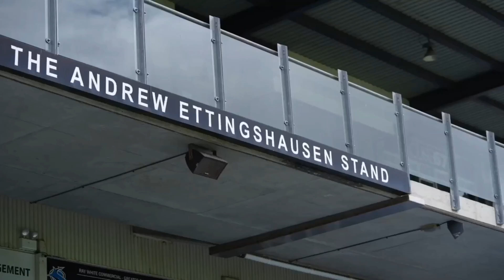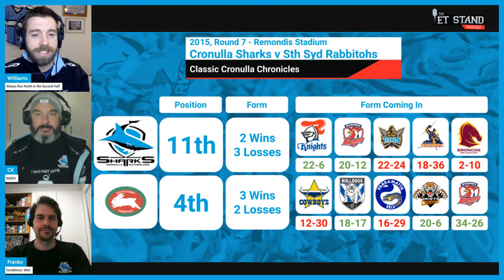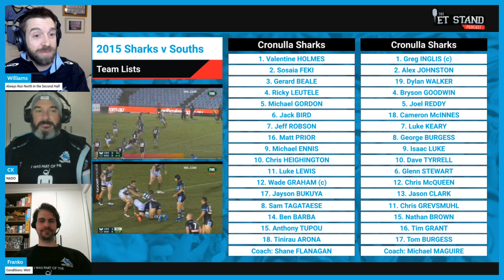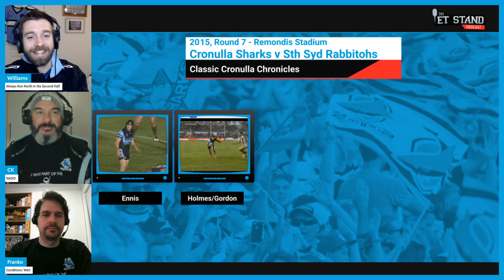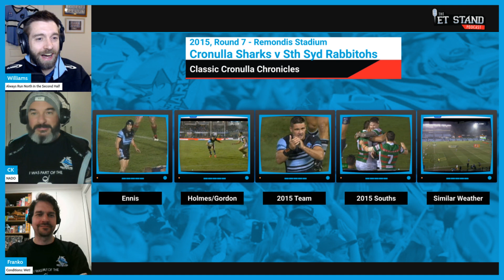Cronulla Sharks vs South Sydney Rabbitohs | rd #7 2015 | Classic Cronulla Chronicles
Williams takes us back to a tropical cyclone at the then Remondis Stadium as the Cronulla Sharks take on the South Sydney Rabbitohs. With 2 of the attendees there on the show we'll find out how bad conditions actually were.

A fun Sharks win this one. Enjoy the reminsicing.